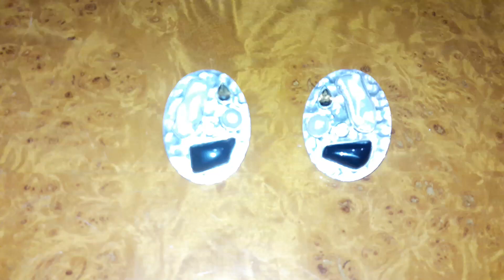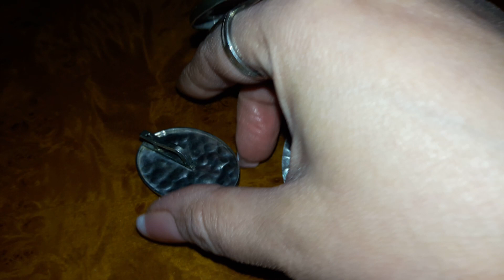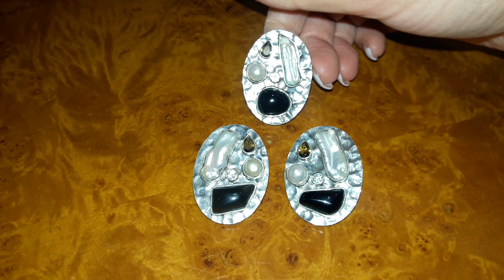Моя серебряная красота ручной работы.. :)